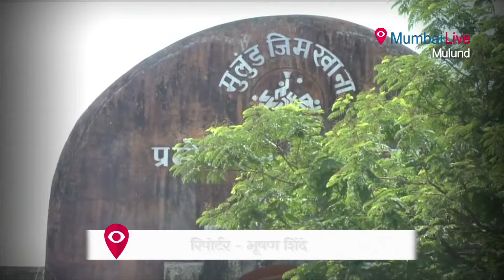BMC cancels the lease with Mulund Gymhana; takes over playground | Mumbai Live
A playground of 5000 sq metres will be thrown open for aam public which was being misused by the Mulund Gymkhana. BMC officials alleged that Mulund Gymkhana’s authorities were misusing the playground by hosting parties and concerts and people were not able to use it.